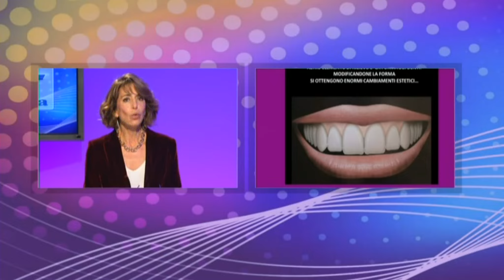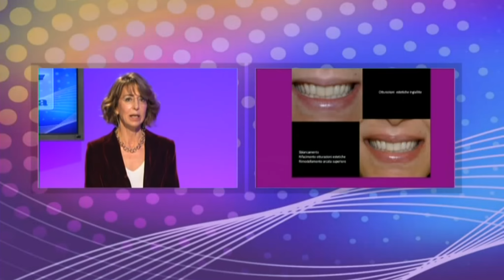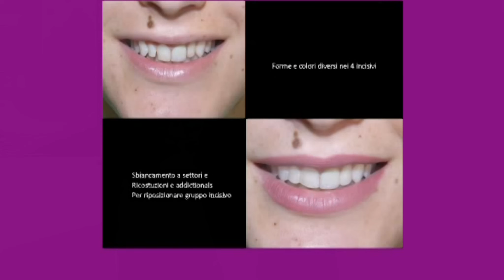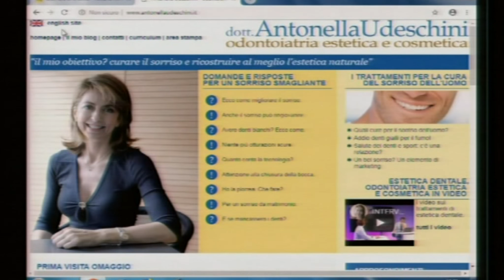COME SI OTTIENE UN SORRISO ARMONIOSO?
Per raggiungere la migliore armonia del sorriso si devono rispettare diverse regole di bellezza: il colore dei denti, la loro posizione, la curva dell'arcata dentale e soprattutto la forma dei denti.

Antonella Udeschini opera come denstista estetico a Milano e Brescia